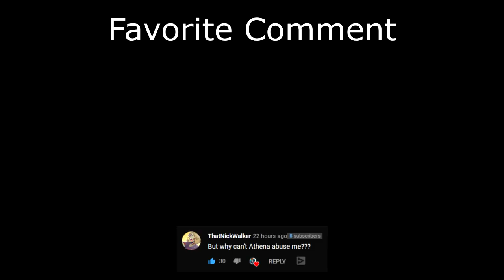Cthulhu Fights the Strangest Fenrir Build Ever (Smite Duel)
We are getting through the Guardians fast! Which Guardian should be next?